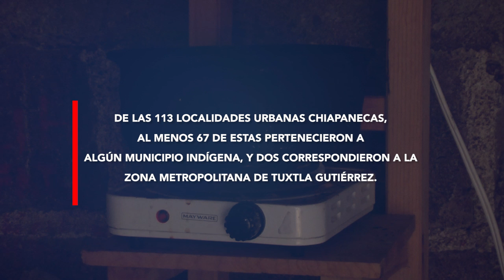Más del 80 por ciento de la población en zonas urbanas se encuentra en situación de pobreza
113 localidades urbanas chiapanecas en pobreza